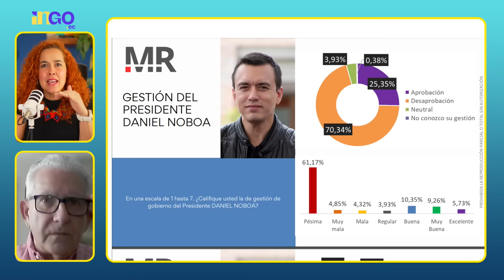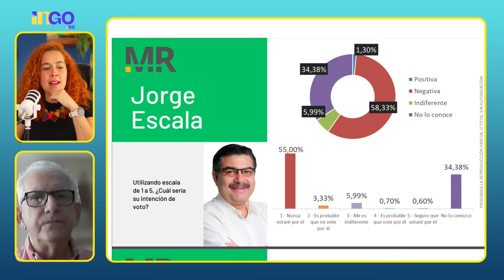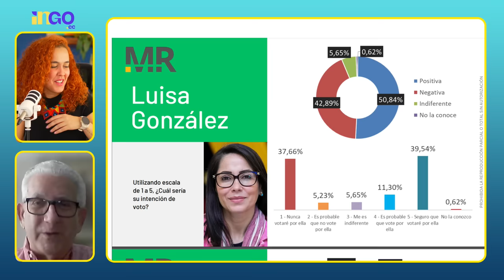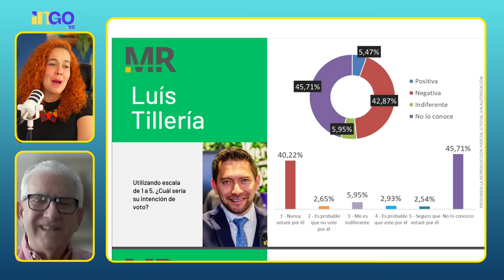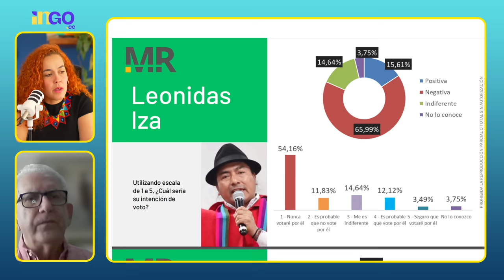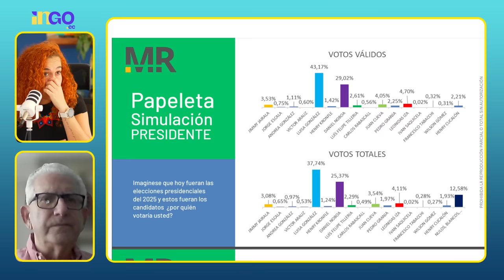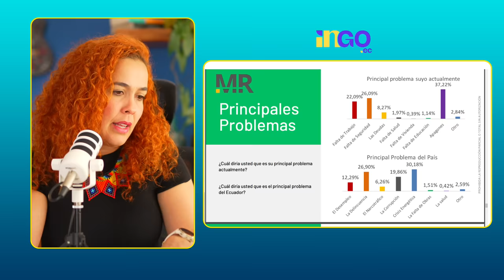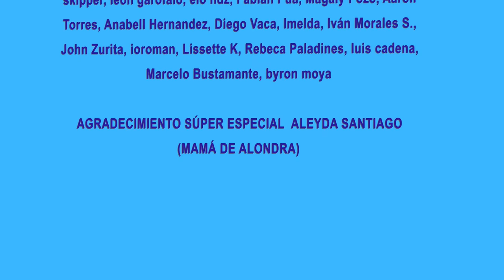Encuestas: ¿Luisa gana en primera vuelta? | Entrevista con Omar Maluk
A Omar Maluk, el gobierno de Daniel Noboa lo está persiguiendo, ¿por qué será?
¿Qué dicen las encuestas? Lo analizaremos en este programa